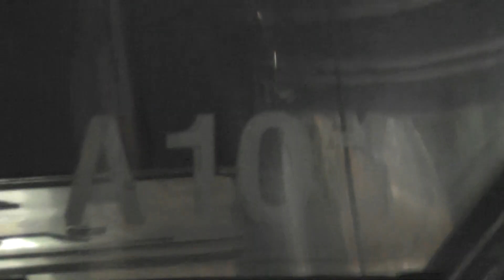【金山に停車するしなの2号】JR東海383系A101編成+A9編成 金山